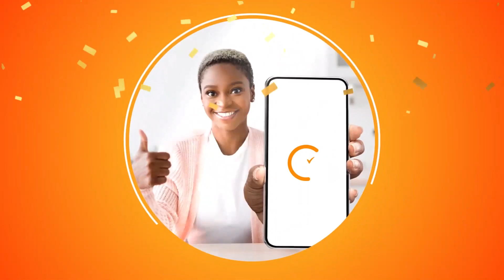PETE ALIYOVAA TUPAC MARA ya MWISHO KABLA ya KUUAWA IMEPIGWA MNADA kwa SHILINGI BILIONI 2.3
Pete ya dhahabu, rubi na almasi iliyovaliwa na rapa wa kihistoria kuwahi kutokea diniani, Tupac Shakur wa Marekani wakati wa kuonekana kwake hadharani mara ya mwisho imepigwa mnada kwa Dola za Kimarekani Milioni 1 (zaidi ya shilingi bilioni 2.3 za Kitanzania).
Mnada huo umefanyika Jumanne ya Julai 25, 2023 kwenye mnada wa jijini New York nchini Marekani.
Zabuni iliyoshinda ilikuwa juu ya makadirio ya awali ya Sotheby ya mauzo ya kati ya dola laki 2 (200,000) na dola laki 3 (300,000) na inakuwa sanaa ya hip-hop yenye thamani zaidi kuwahi kuuzwa.
Rapa huyo mzaliwa wa New York alijivisha pete hiyo wakati wa kuonekana kwake hadharani mara ya mwisho kwenye Tuzo za Muziki za Video za MTV mnamo Septemba 4, 1996.
Tupac aliuawa kwa kupigwa risasi na mshambulizi asiyejulikana katika ufyatuaji wa risasi akiwa gkwenye gari huko Las Vegas siku chache baadaye, Septemba 13. Aliuawa akiwa na umri wa miaka 25.